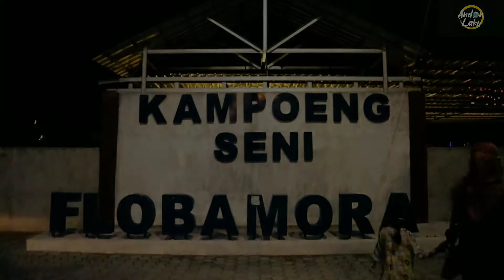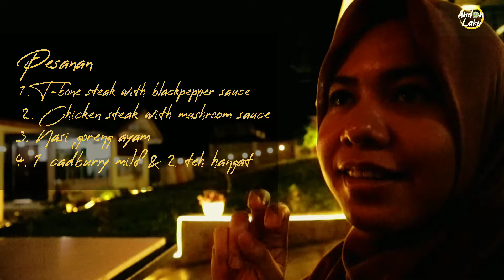Bondi cafe & steak Kupang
Dunia kuliner di Kota Kupang mulai bermunculan akhir-akhr ini. Salah satunya adalah Bondi Cafe & Steal Kota Kupang. Kuliner steak yang ada di Kelapa Lima ini terbilang masih baru di Kota Kupang. Kali ini, kami mencoba menu andalah Bondi Cafe & Steak yaitu, T-Bone Steak. Seperti apa rasanya?

-AK-
Gear : Canon M10
Adited with VN